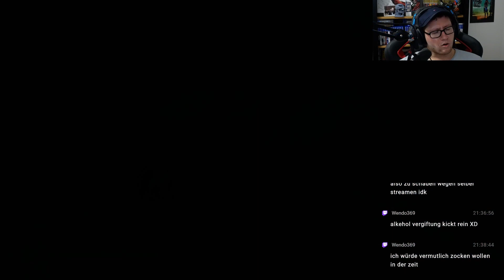IMMORTELS OF AVEUM #029 - KAPITEL 12 KOLOSS °